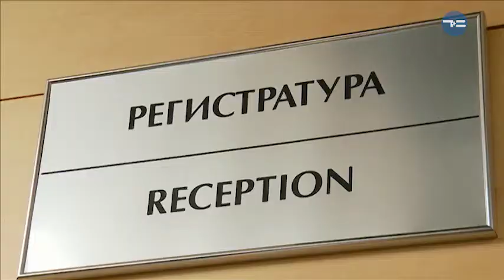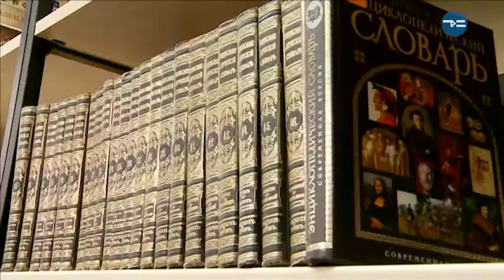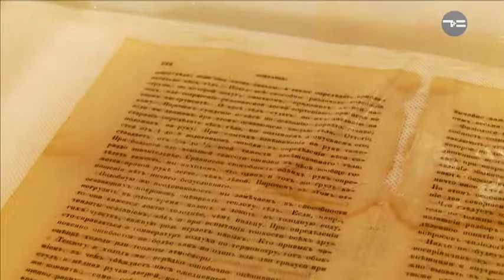Я не я - «Утро с Вами» 21.12.2017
Вы до сих пор думаете, что библиотекарь — это пожилая бабуля с пучком седых волос на голове? Она боится компьютеров? И целый рабочий день читает книжки? Эх! Давно вас не было в библиотеке! Теперь там длинногие модели!